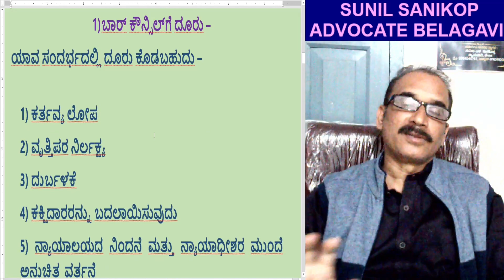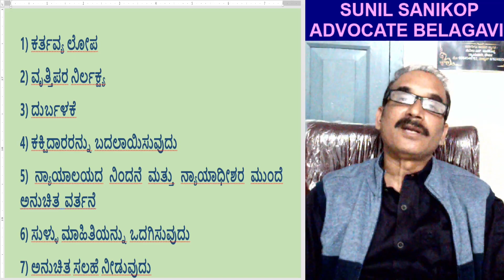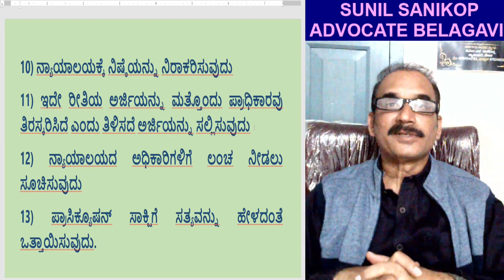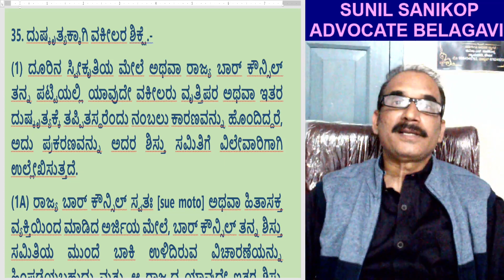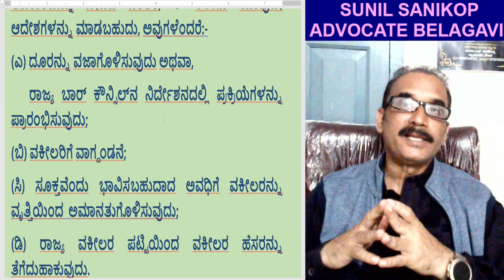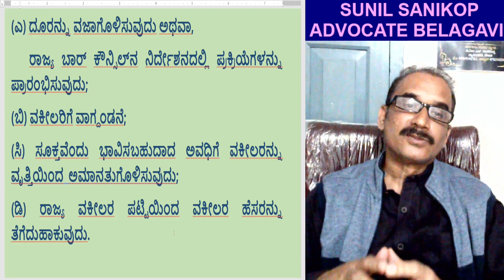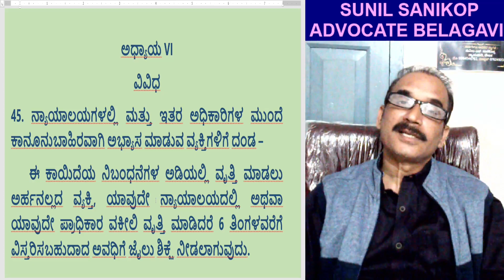ವಕೀಲರ ವಿರುದ್ಧ ಕಾನೂನು ಕ್ರಮ; ದೂರು ಸಲ್ಲಿಸುವುದು; Legal action against advocates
ಬಾರ್ ಕೌನ್ಸಿಲ್ ಆಫ ಇಂಡಿಯಾ ನಿಯಮಗಳು; Bar Council of India Rules

ವಕೀಲರು ತಪ್ಪು ದುರ್ನಡತೆ ಅಪರಾಧ ಮಾಡಿದಾಗ ಏನು ಮಾಡಬೇಕು?,
ವಕೀಲರ ವಿರುದ್ಧ ಹೇಗೆ  ಕಾನೂನು ಕ್ರಮ ಕೈಗೊಳ್ಳಬೇಕು?,
ಎಲ್ಲಿ ದೂರು ಸಲ್ಲಿಸಬೇಕು?,
ವಕೀಲರ ವಿರುದ್ಧ ದೂರು ನೀಡಿದಾಗ ಹೇಗೆ ವಿಚಾರಣೆ ನಡೆಯುತ್ತದೆ?,
ವಕೀಲರ ವಿರುದ್ಧ ಯಾವ ರೀತಿ ಆದೇಶ ಮಾಡಬಹುದು?,

What to do when a lawyer commits a mistake, misconduct, crime?,
How to take legal action against them?,
Where to file a complaint?,
How is the inquiry conducted when a complaint is made against a lawyer?,
What order may be made against a lawyer?,

ವೈಯುಕ್ತಿಕ ಸಮಸ್ಯೆಗಳಿಗೆ ತಮ್ಮ ಹತ್ತಿರದ ವಕೀಲರನ್ನು ಭೇಟಿಯಾಗಿ. ನಮ್ಮ ಸಲಹೆಗೆ ಶುಲ್ಕ Rs.500/-  ಅನ್ವಯಿಸುತ್ತವೆ. ಫೋನ ಪೇ ನಂ. 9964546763 ವಾಟ್ಸಪ ನಂಬರ 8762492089.

Meet your nearest lawyer for personal issues. My consultancy fees of Rs.500/- are applicable. phone pe no. 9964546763, whatsapp no -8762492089

SUNIL S. SANIKOP,
         Advocate, Author, Agriculturist and Social thinker
CTS 7511, SECTOR 11, Mahantesh nagar, Belagavi, 590017

Practicing Advocate since 2000 on civil, criminal, money and property matters, Matrimonial, consumer, banking, Cheque bounce, Co-operative, Electricity, Labour, Revenue, etc.